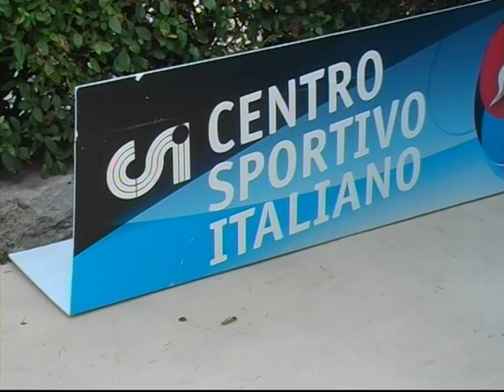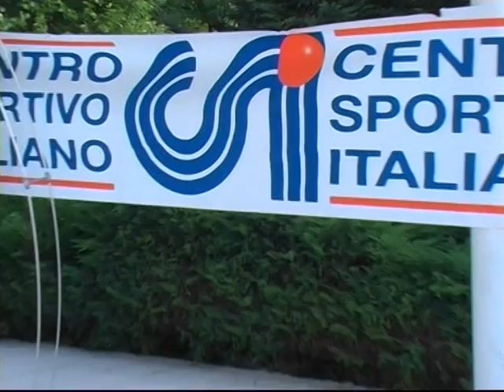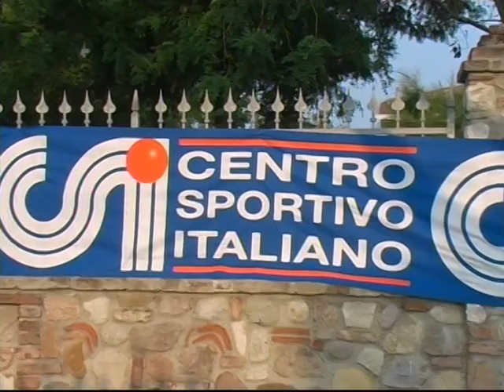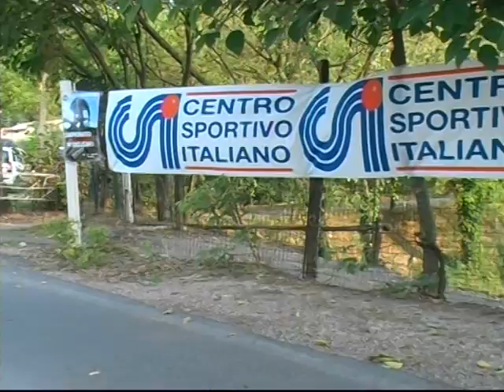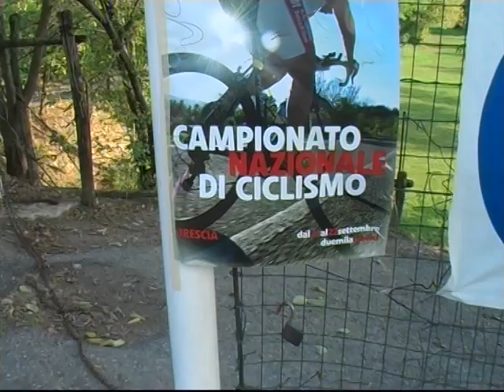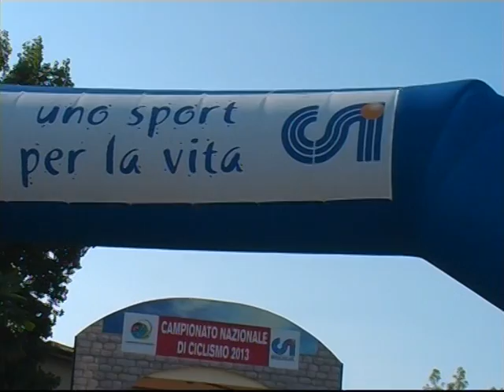CAMPIONATO NAZIONALE CICLISMO C S I CRONO 21 8 2013 V ZITO